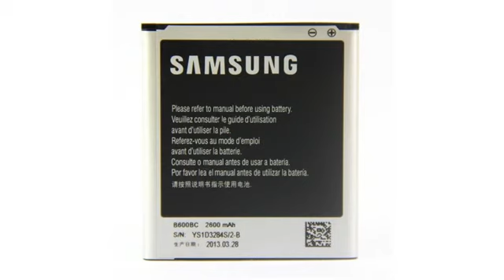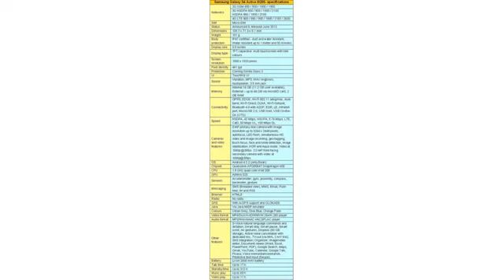samsung i9295 galaxy s4 active price in dubai1065